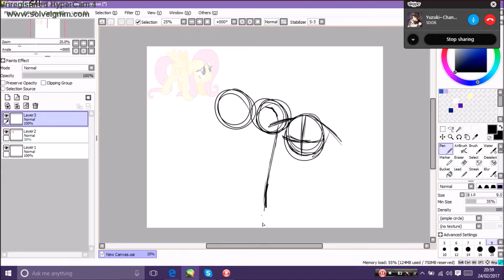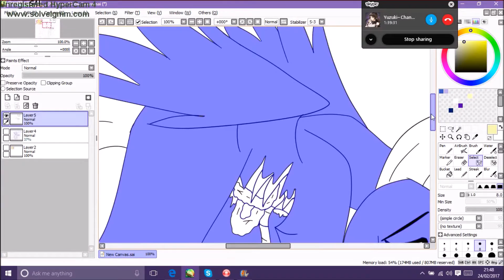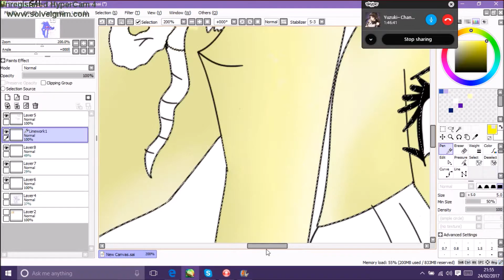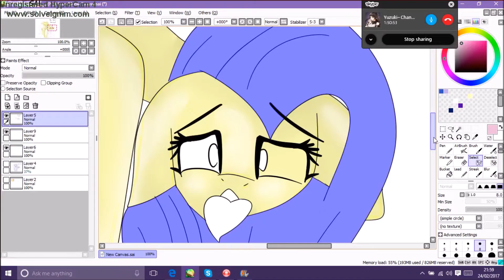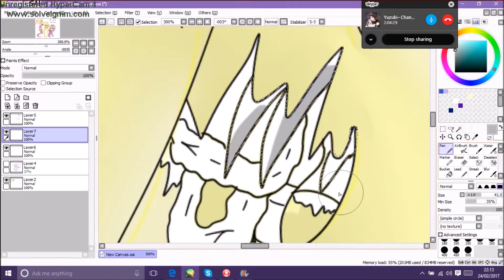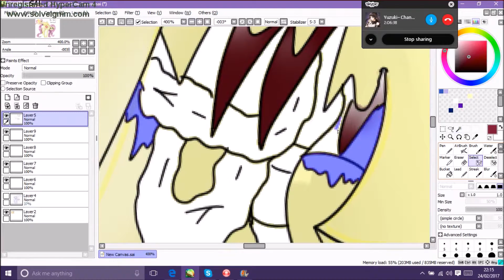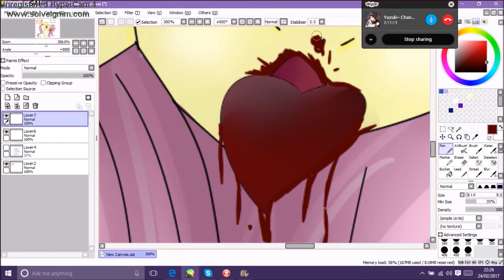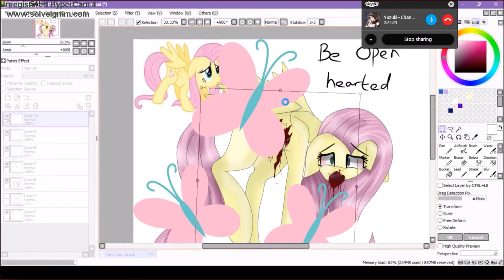[mlp speedpaint] Be more open hearted....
Read meh ~

Gore  ~ Fluttershy
Mlp speedpaint
Time taken - 1 hr 15min